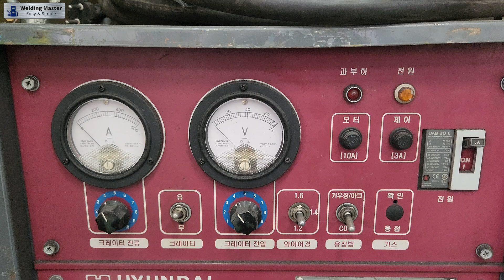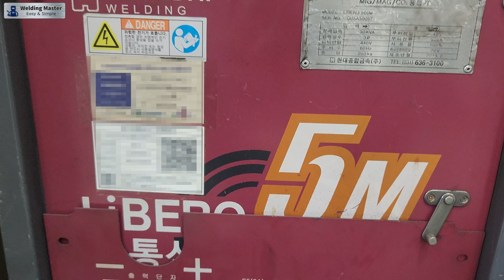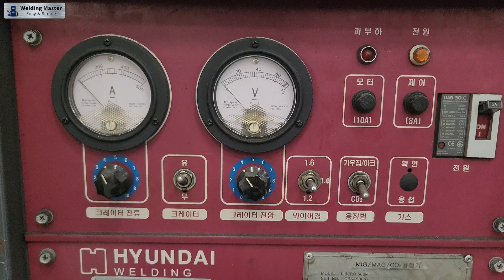Details of WELDING MACHINE used in Korean Shipyard (한국 조선소에서 사용하는 용접기 설명서) [sub : KOR, ENG]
This video explains the welding machine used in Korean shipyards.

이번 영상에서는 한국 조선소에서 사용하는 용접기에 대한 설명입니다.